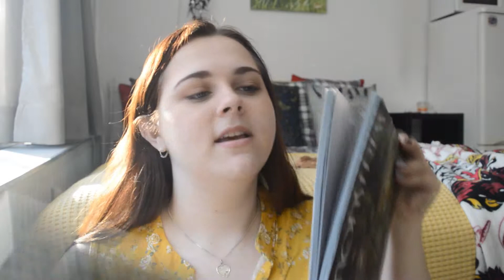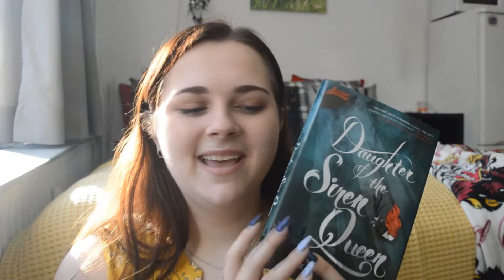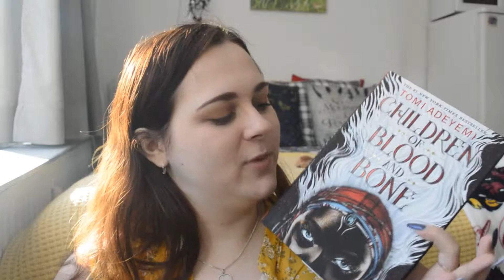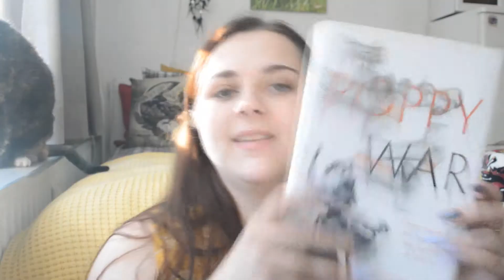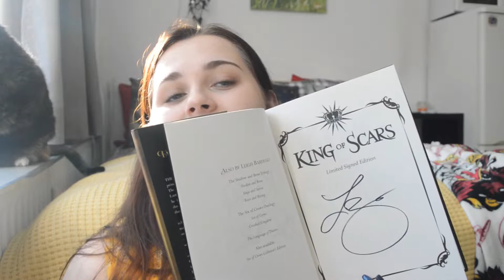Where I've Been + Birthday Bookhaul • Esmay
Hello Lovely Bookworms! Long time no see, but here I am! In this video I wanted to update you guys on where I've been, and I will also be showing you the books I got for my Birthday (which was in January, but that's okaaaaaaaayyyyy). I hope you enjoy! xx Esmay